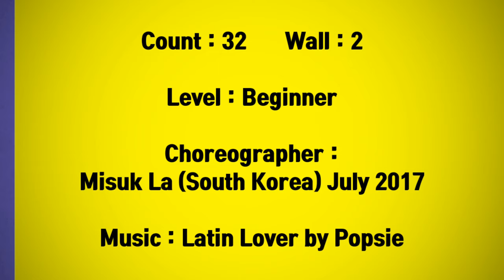Latin Lover (Beginner Version) Line Dance (32c 2w Beginner) Misuk La 2017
Level : Beginner
Choreographer :Misuk La (South Korea) July 2017
** RESTART : Wall 4 (6:00) – 16 Counts

 💟 GOLD♡LINE Team 💟
      - 국금선선생님, 박명숙선생님
        이은주선생님, 문희라선생님

🌷기흥동주민센터
     화ㆍ목 : 오후 1시~2시
🌷GOLD LINE 영상반 모집
     월요일 : 오후 6시~8시